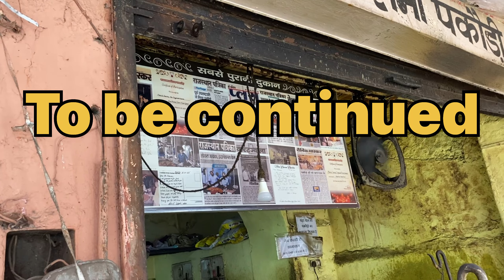आओ आज चलते है Pink City मे || हवा महल,जंतर-मंतर || (part-1) || vlog-04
आओ आज चलते है Pink City मे | हवा महल,जंतर-मंतर |

This is the part-1 of the vlog.

🙏 Keep supporting 🙏

Enjoy with us the beauty of pink city🤟